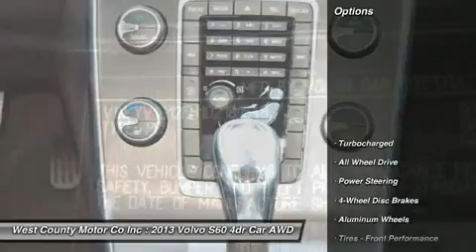2013 VOLVO S60 Manchester, MO 16741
2013 VOLVO S60 Manchester, MO
Stock# 16741

Don't miss this 2013 Volvo S60. It's equipped with Automatic transmission and features a Black Stone exterior. With 0 miles, you'll want to take this car home. Make a great choice today.